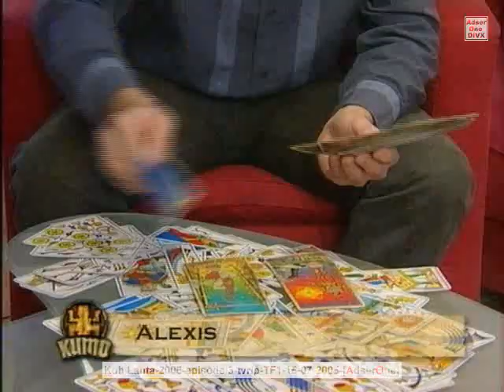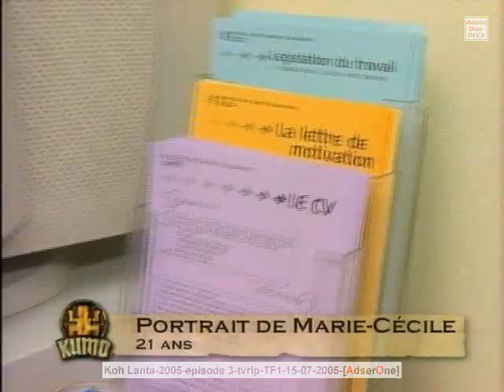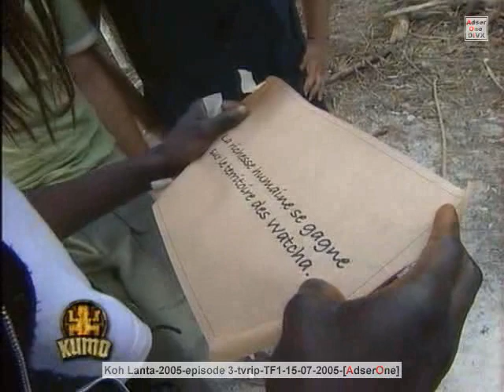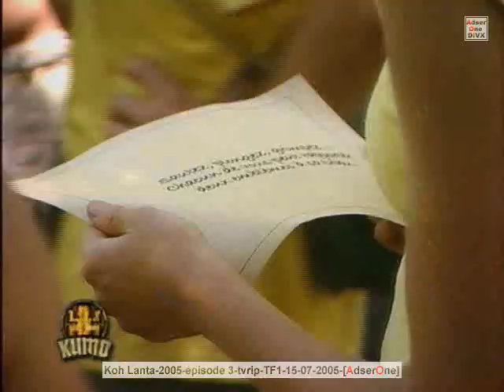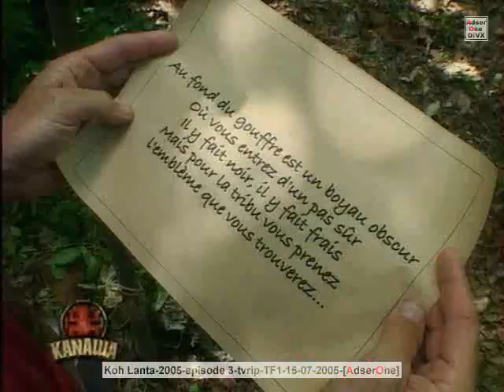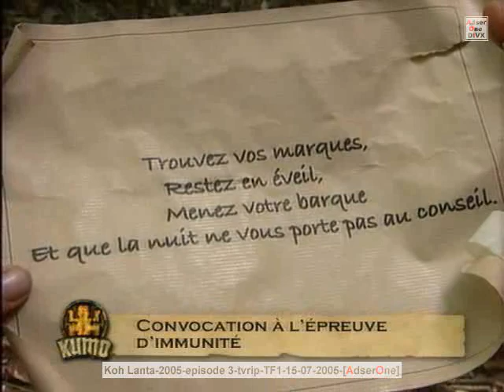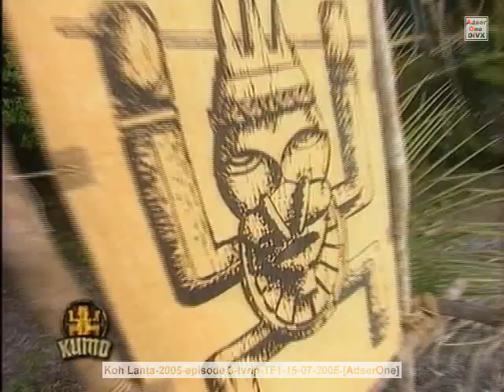Koh Lanta Pacifique Saison 5 E04